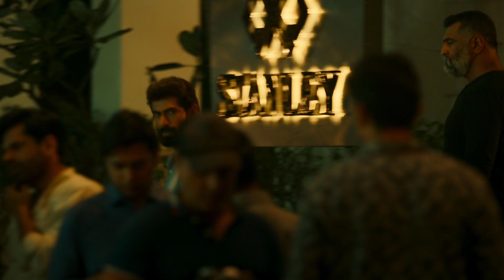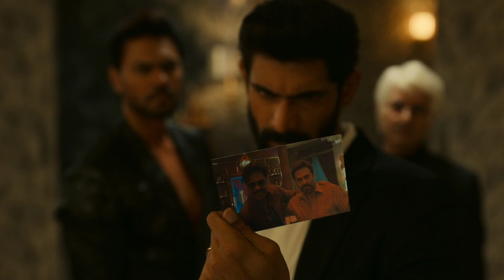rana Naidu series explained in hindi part 1 episode 1 and 2 venkatesh Rana Daggubati south series